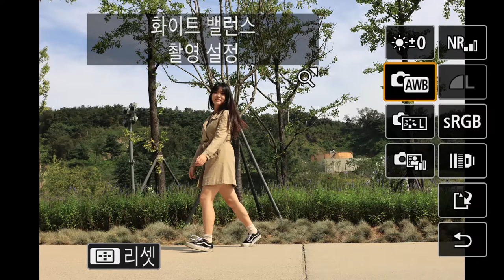Canon EOS M6 Mark II Play 1331